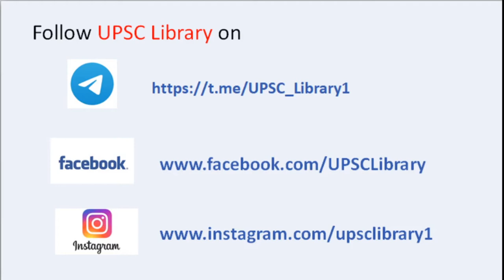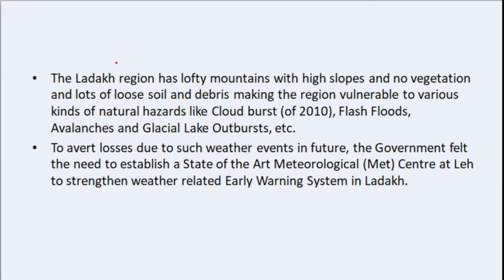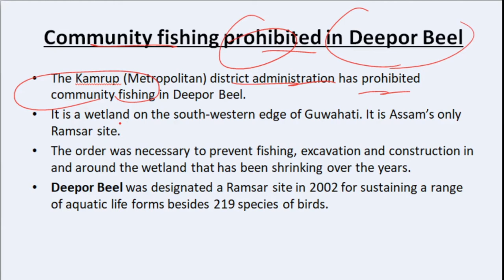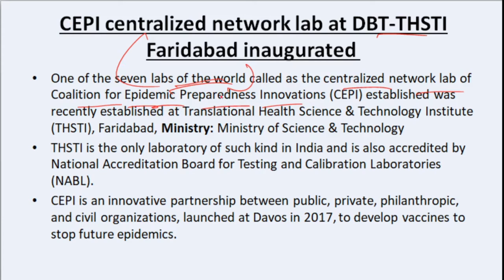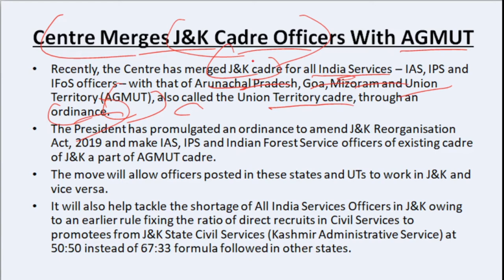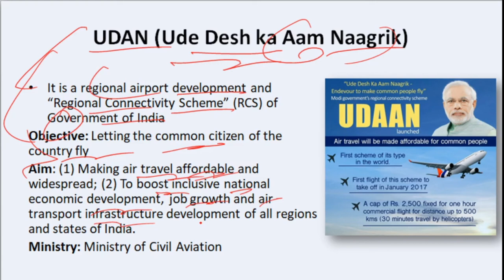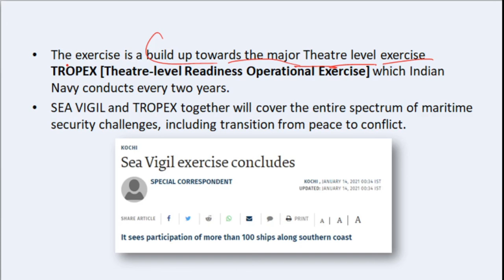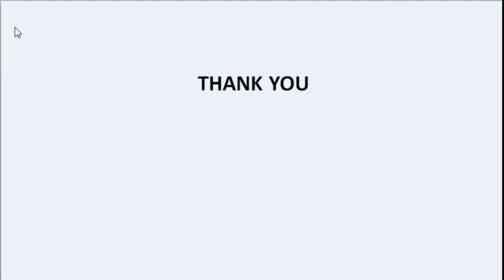15 Days Current Affairs |1-15 JANUARY 2021| UPSC​IAS​IPS​CAPF​CDS​NDA​UPPSC​BPSC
15 Days Current Affairs |1-15 JANUARY 2021| UPSC​IAS​IPS​CAPF​CDS​NDA​UPPSC​BPSC

In this lecture i am talking about 15 days current affairs which is important for our examinations.